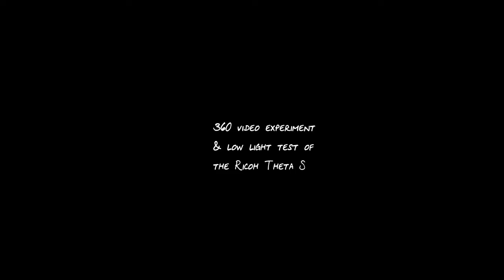360 low light test with Theta S. Night time walk through china town Gerrard Street London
My first 360 video as an experiment with my Theta S in low light. A simple walk through China town Gerrard st in London. Try spot me :)

Hardware
Theta S